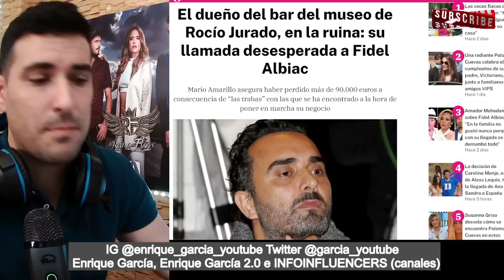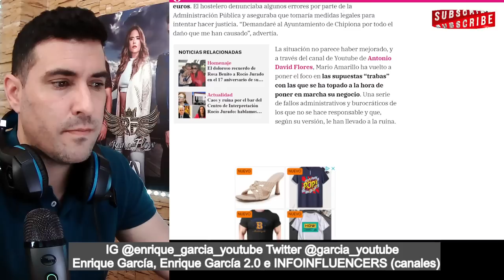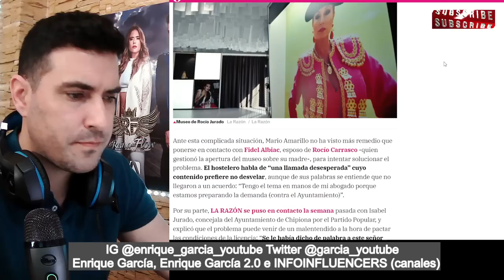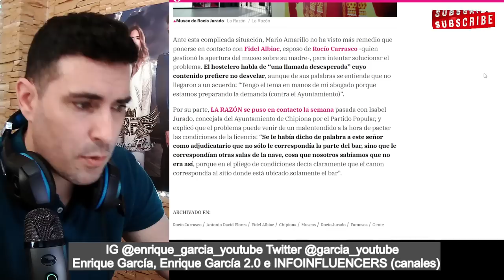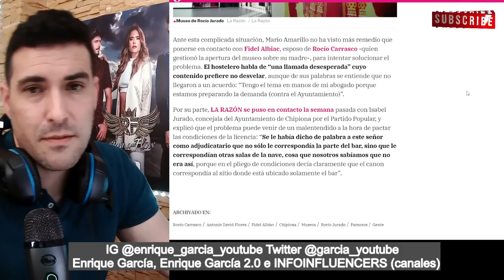⛔️FILTRAN más DATOS, tras la LLAMADA a Fidel Albiac por el EMPRESARIO del BAR MUSEO, de Chipiona